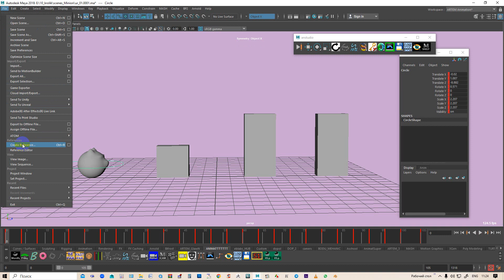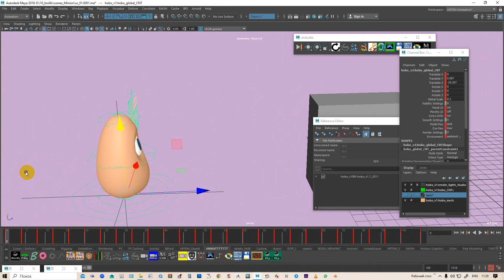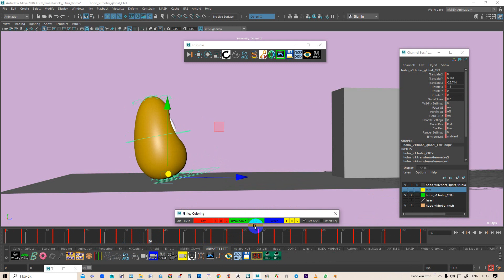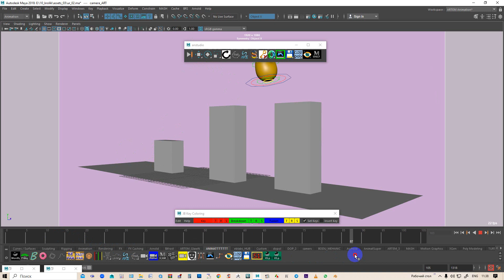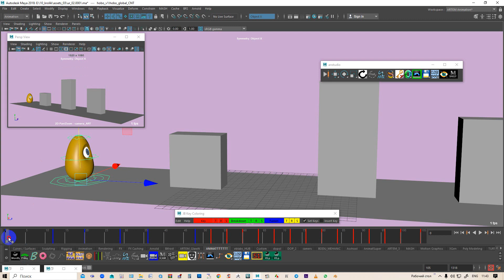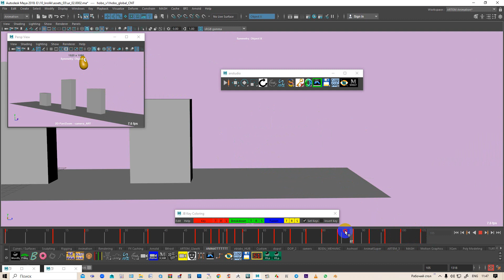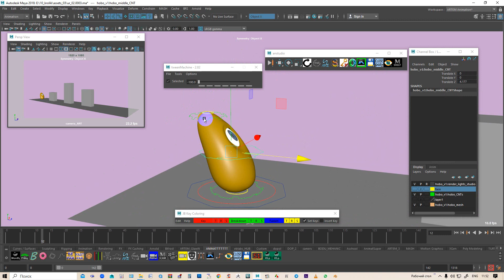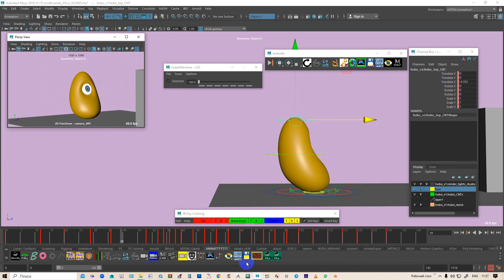Как быстро сделать анимацию ч2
ПРивет ребята . Сегодня появилось свободное утреннее время и  я продолжаю свою анимацию . В качестве испытуемого я взял старенький скромный риг персонаж под именем "Hobo", да вы все его знаете .Посмотрим смогу ли я дойти до конца в этой анимации . Сегодня на видео ушло целых 30минут . И как обычно незабудьте оставить свои комментарии .